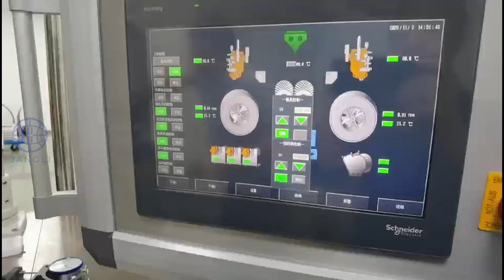tapioca starch/Plant-based starch cosmetic hair conditioner essential oil softgel mass production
Cosmetic softgel capsules are ideal for holding a variety of skincare ingredients, including vitamins, minerals, antioxidants, and essential oils. They are also highly portable and easy to carry, making them ideal for busy women who are always on the go.

For the moment, most of cosmetic softgel capsules are encapsulated by animal gelatin. However, there are some potential downsides on animal gelatin cosmetic softgel capsules, such as,
1.there will be an unpleasant smell after being left for a period of time.
2.After being exposed to air for a period of time, it absorbs moisture and becomes very soft, making it difficult to open and squeeze out the contents.
3.It is easy to stick after being placed for a long time.

Using plant-based tapioca starch to encapsulate cosmetic softgel capsules can perfectly solve these problems.
1.The softgel capsule skin made of plant-based tapioca starch has no odor.
2.Plant-based starch cosmetic softgel capsules exposed to the air do not easily absorb moisture in the air and will not become soft even if left for a long time. Racket shaped softgel capsules are very easy to break.
3.Veggie cassava tapioca starch cosmetic will never stick to each other no matter how long.